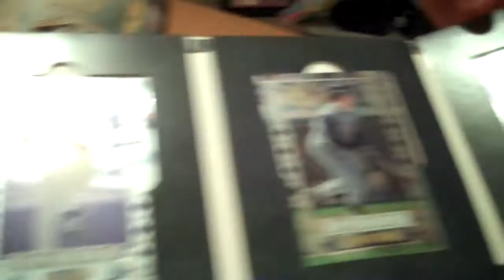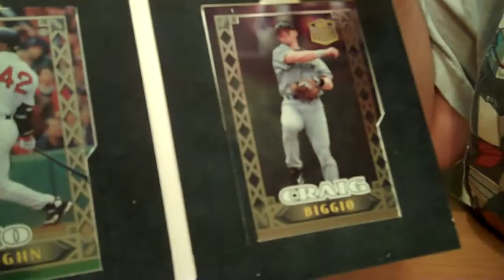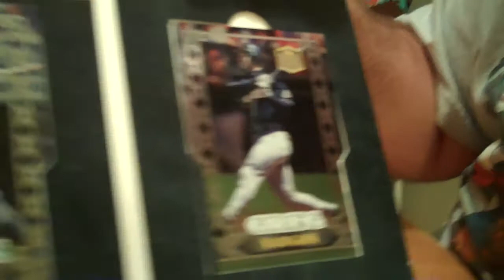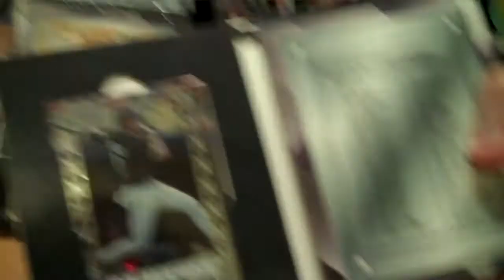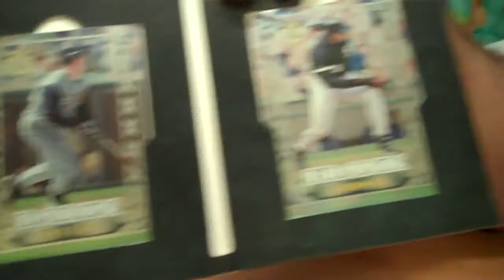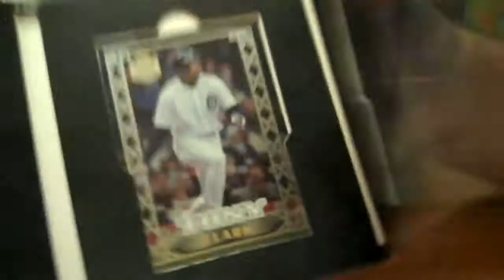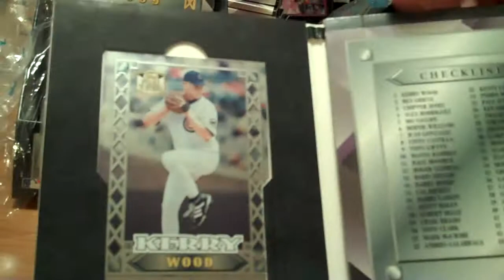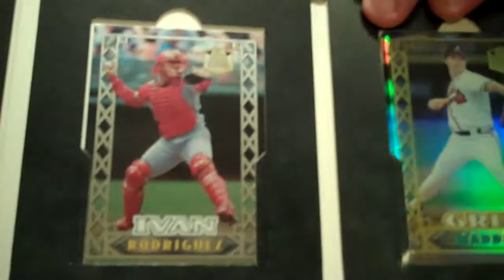November 2010 Group Break - 1999 Topps Stars 'N Steel